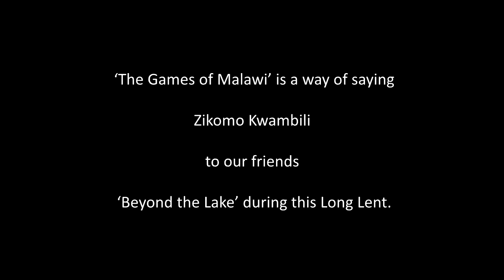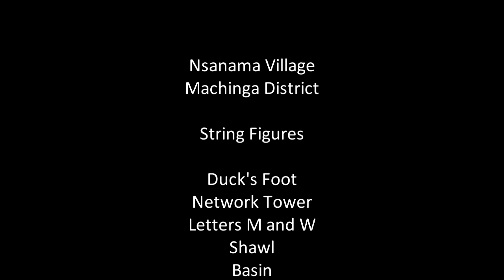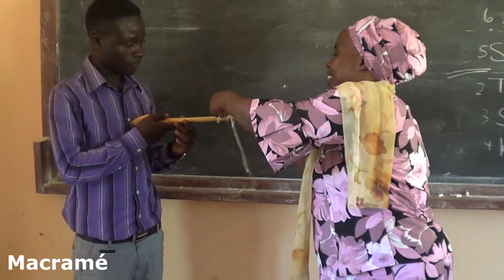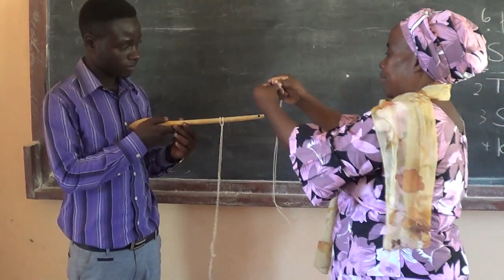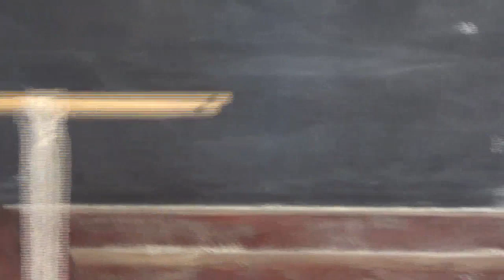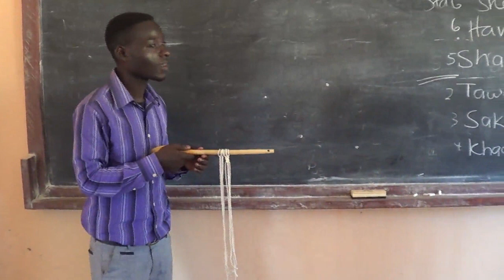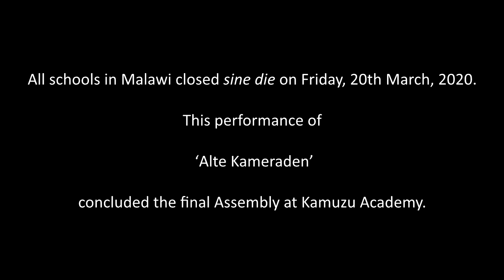The Games of Malawi - Appendix II (b) - The Games of Southern Region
This project records the children's games of ten schools in Kasungu District, Malawi. It is intended, i) to preserve memory of the games, and ii) to thank generous donors from Australia and the United Kingdom who have contributed to the schools over many years. As Appendix we include this account of (some of) the games and string figures of Southern Region. They are introduced by an alumnus of Kamuzu Academy.